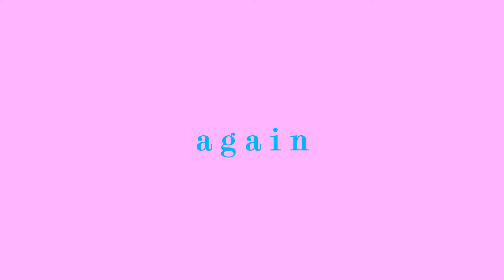I MET JONTE KYDD-LAW???!!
Hey guys so in this vlog i meet up with Jonte Kydd-Law (Sub to him sistas) we thrift, fan girls scream at him and we take some photos and walk around our idle town hahaha